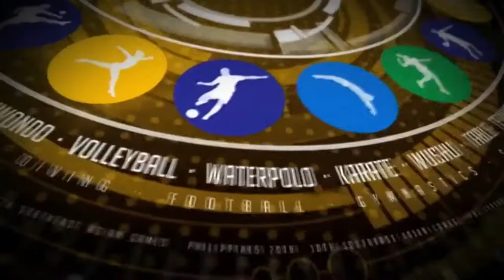MARGIELYN DIDAL- SKATEBOARDING GOLD MEDALIST IN SEA GAMES 2019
Cebu Pride Margielyn Didal won the Gold in SEA Games 2019 Skatebording against Christiana Nicole Means.